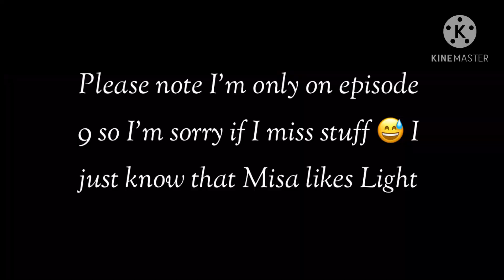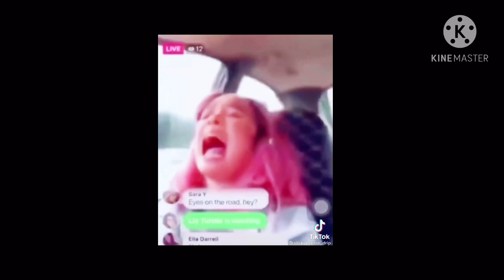Lights Family + 2 others Reacts to him [Short Reaction]🌺